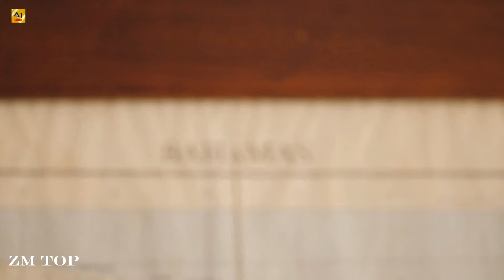D Cee - Na lie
►Footage Used